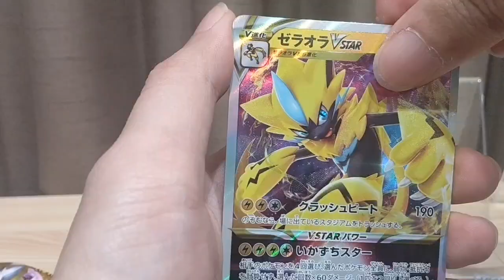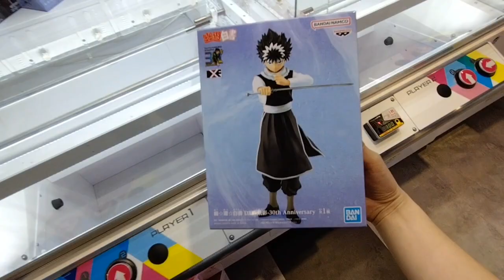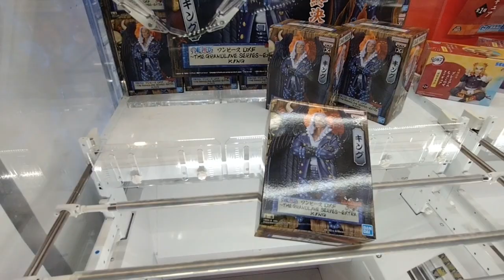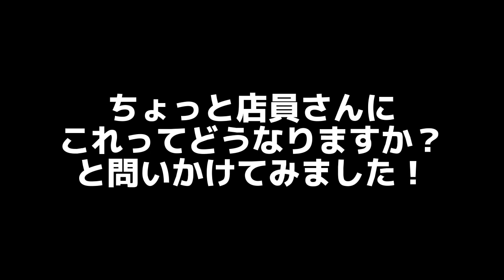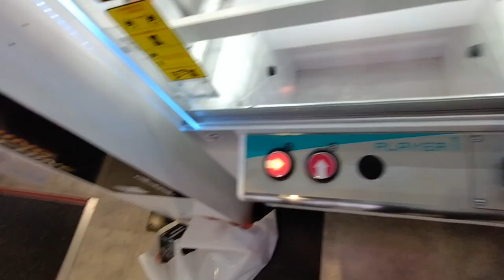215【クレーンゲーム】6月4週目最新プライズフィギュアがこんなにサクサクゲット出来る！？プロが使う技是非覚えてね！ナルト、ワンピース、幽遊白書、ドラゴンボール